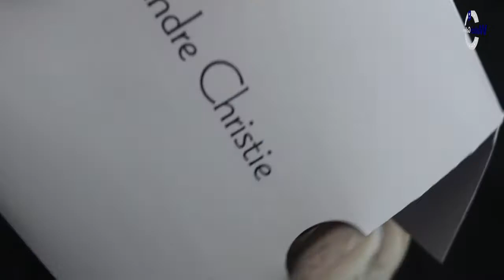UNBOXING JAM TANGAN ALEXANDRE CHRISTIE / Alexander Christie AC 6224 MC BBRBA - JAMTANGANORIGINAL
Hi guys, kali ini kita akan menampilkan Alexandre Christie  AC 6224 MC BBRBA

Spesifikasi:
Brand: Alexandre Christie
Model No.:  AC 6224 MC BBRBA
Gender: Men
Movement: Battery

Kunjungi Toko kami The Watch Galleria yang berlokasi di :
Kota Surabaya
1. Ruko Landmark n Shophouses Blok A no.08

Kota Jakarta
1. WATCH GALLERIA JAKARTA, Jl Gereja Ayam No.10C RT.3/RW.3 Pasar Baru Jakarta Pusat

2. Plaza Atrium Lt. GF no 40 Jakarta Pusat